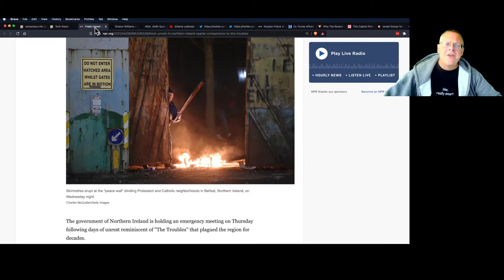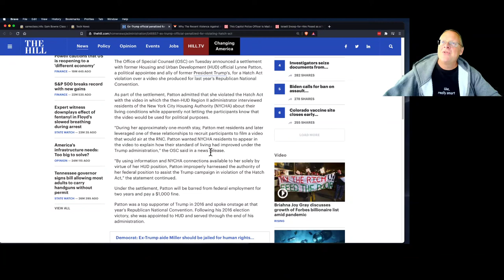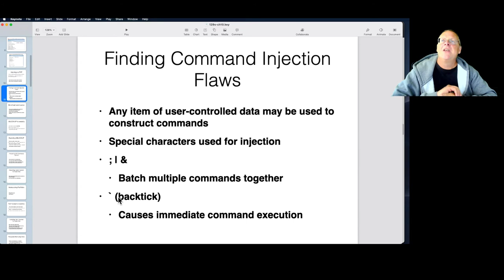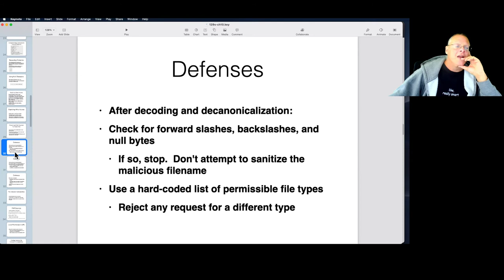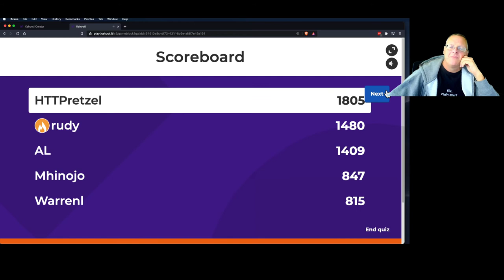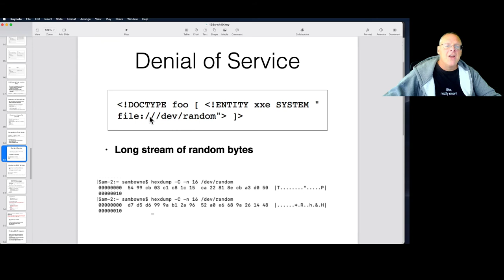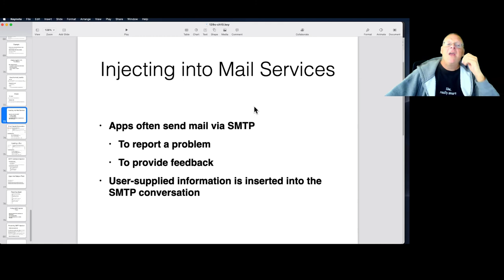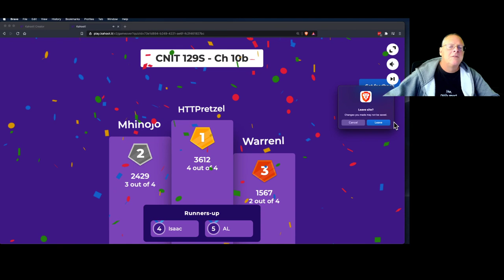CNIT 129S Ch 10: Attacking Back-End Components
A lecture for a Securing Web Applications class